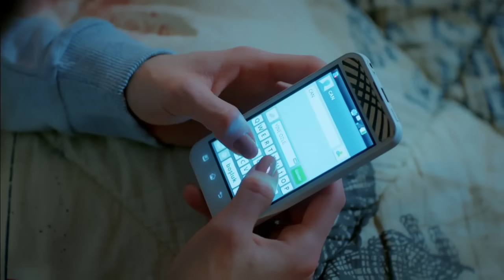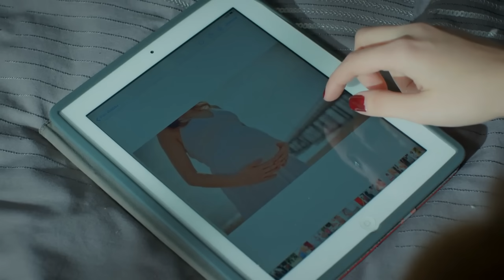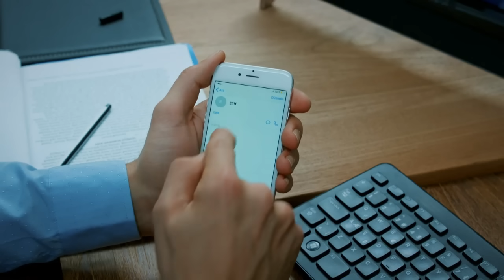Zawaj Maslaha - الحلقة 73 زواج مصلحة